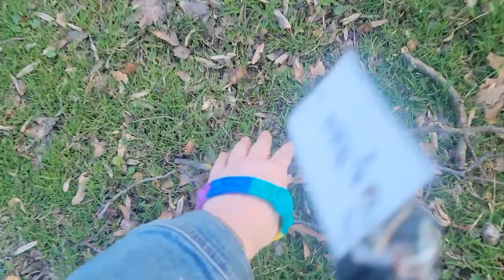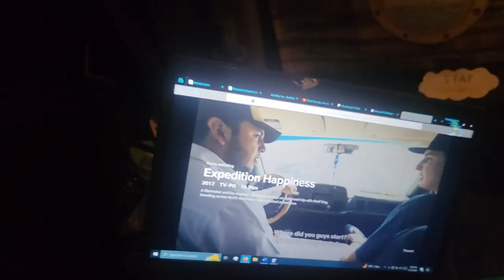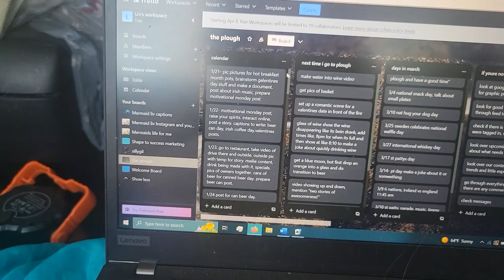Escaping Reality | car camping vlog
When life hands you lemons, make lemonade. Or in my case, spend 2 days car camping in the woods with my dog!

In this car camping vlog, I set up camp in the woods and have some fun adventures and relaxation.

This is a chill car camping video with relaxing music and fun nature video clips. Enjoy!

Timestamps:
00:00 intro
01:02 venting
04:32 setting up camp and stuff
08:29 hammock
13:28 fire time
15:02 nighttime
19:34 morning
26:39 working
27:31 creek and snack
31:40 conclusion

Car camping products I suggest

Water dispenser
STP device
Side seat organizer
Car seat organizers
Power banks
Fold up table
Sleeping bag

Mermaidliv.com